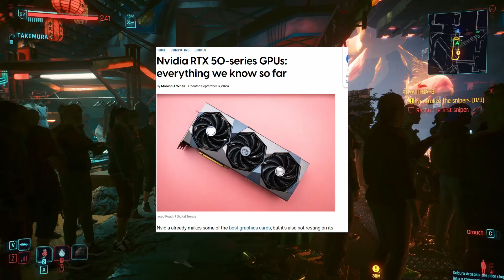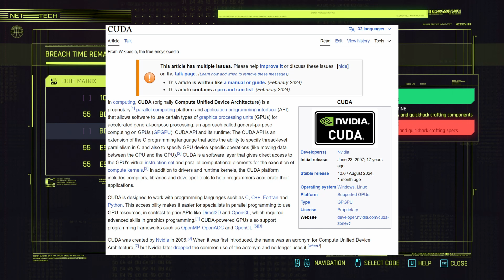RTX 5090: Next-Level Power Unleashed! Jan 2025 Upgrade?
Expected Launch: Likely to release by the end of 2024, though delays could push it to CES 2025​(PCGamesN)​(TechRadar).
Architecture: Based on Nvidia's Blackwell architecture​(TechRadar).
Rumored Specs:
24,576 CUDA cores (vs. 16,384 in RTX 4090)
448-bit memory bus
GDDR7 memory (28Gbps)
Up to 32GB of VRAM
Boost clock of 2.9 GHz
1,532 GB/s memory bandwidth​(TechRadar).
Power Consumption: Could exceed 600W, significantly higher than the RTX 4090's 450W​(TechRadar).
Design: Rumored to be slimmer than the RTX 4090, despite increased power consumption​
Potential Delays: Changes to the chip design for thermal management may cause production delays​
This card is designed for high-end PC enthusiasts, with a focus on performance and cutting-edge technology.